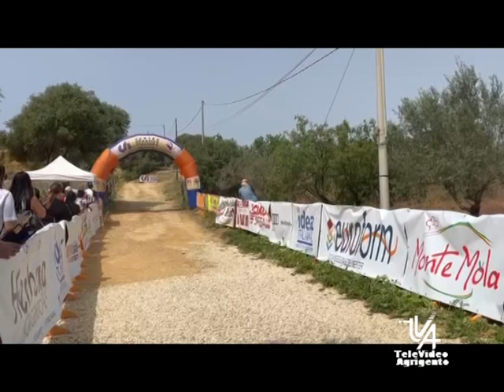MONTAIN BIKE ad AG